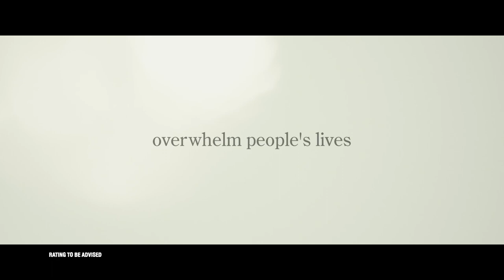MONSTER Main Trailer | In Cinemas 22 June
Rated 97% on Rotten Tomatoes, don't forget to catch the upcoming Japanese drama film that won Best Screenplay award at the 2023 Cannes Film Festival.

Helmed by award-winning director Kore-eda Hirokazu, starring Ando Sakura, Nagayama Eita, Kurokawa Soya and Hiiragi Hinata! 𝗠𝗢𝗡𝗦𝗧𝗘𝗥 opens in Singapore cinemas 22 June!